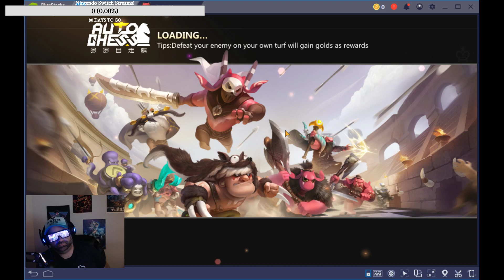First time playing Auto Chess Mobile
Playing the mobile auto chess on PC for the first time. Can't wait to see Riot Auto Chess, Auto Chess on the Epic Game Store, and Dota Underlords (Valve) Auto Chess.